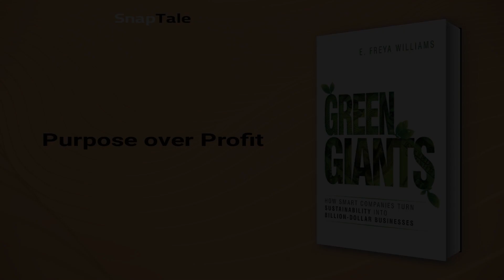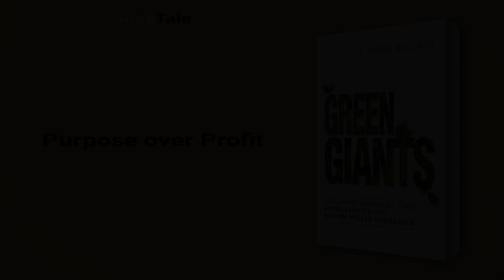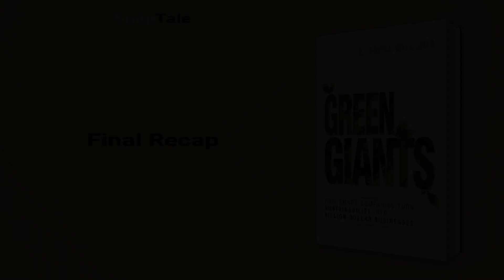Green Giants by E. Freya Williams: 10 Minute Summary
*BOOK SUMMARY*

TITLE - Green Giants: How Smart Companies Turn Sustainability into Billion-Dollar Businesses

AUTHOR - E. Freya Williams

DESCRIPTION:
📖 Discover how companies like Chipotle, Tesla, and Unilever prove that building a billion-dollar business and acting sustainably can go hand-in-hand. Green Giants explores the six factors that make their model successful, including iconoclastic leadership, disruptive innovation, and a higher purpose that resonates with customers.

TIMESTAMPS:
⌚ 00:00 Introduction
⌚ 01:15 Green Giants: Profitable and Socially Responsible
⌚ 01:56 The Green Giants
⌚ 03:08 The Rise of Green Giants
⌚ 04:35 Purpose over Profit
⌚ 05:30 Green Giants: Integrating Social Purpose into Business
⌚ 06:17 Creating a Sustainable Business
⌚ 07:25 Green Giants - Revolutionizing Corporate Responsibility
⌚ 09:31 Final Recap